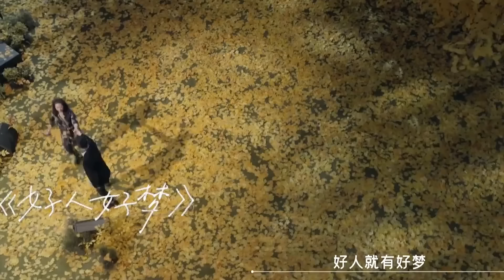【周深】《时光音乐会2》和刘耕宏合唱《回到过去》歌声征服全场！周深爆笑安利懒洋洋笑翻全场！